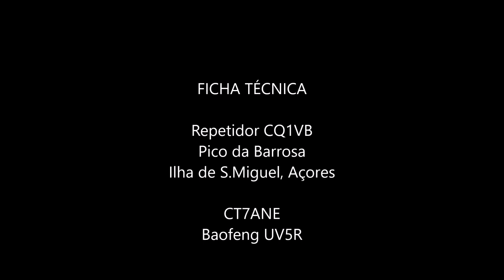QSO no repetidor CQ1VB (Pico da Barrosa, S.Miguel- Açores) CT7ANE/P